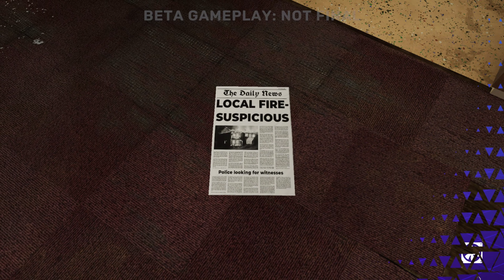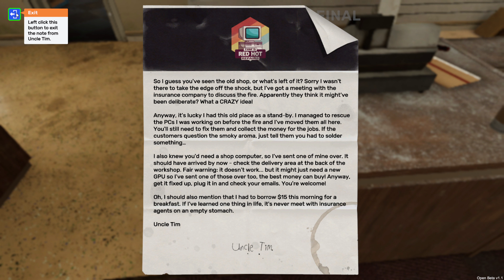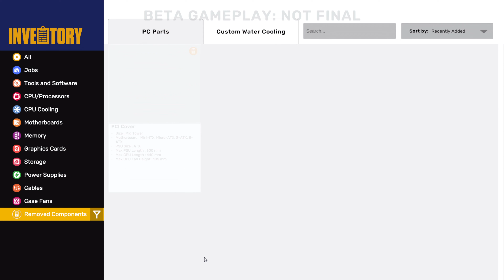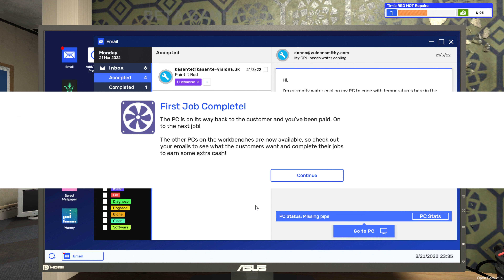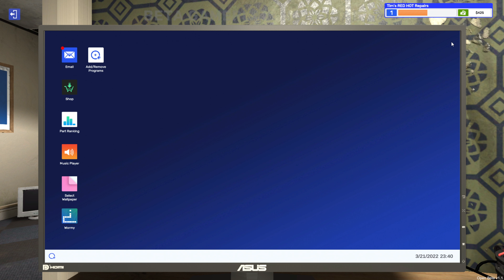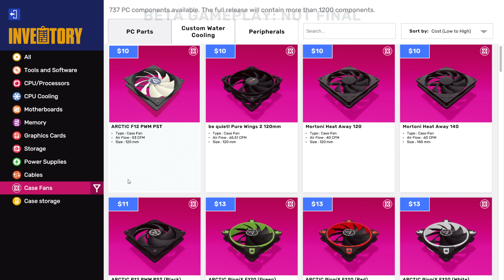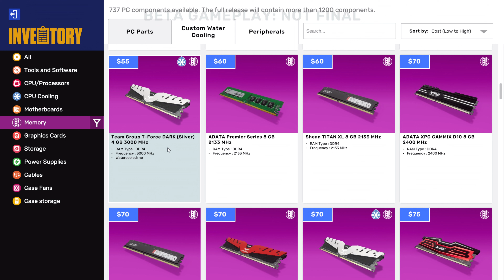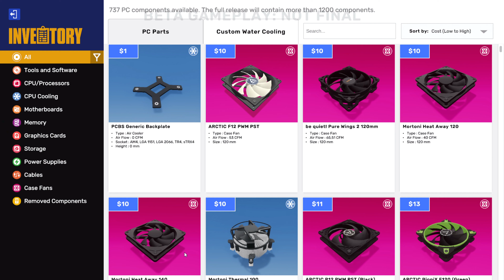PC Building Simulator 2 Open Beta gameplay.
About PC Building Simulator 2:

Start your own PC business in Career Mode, and learn to build and repair PCs. Upgrade your workshop and unlock new tools and equipment as you level up. Turn a profit while going the extra mile for your customers, and watch the positive reviews roll in.
Unleash your creativity in Free Build Mode. Select from 1200+ components to plan and execute a powerhouse PC. Install upgraded water cooling, overclock your CPU & GPU, and tweak RAM timings to turbocharge performance. Use 3DMark and Cinebench benchmarks to test and optimise your design.
Add sequenced RGB lighting, spray paint and stickers to create the ultimate custom rig. Customize your workshop with new walls, floors, posters and furniture, and make your PC building space your own.
Go deeper into your builds with realistic hardware and software simulation. Optimise cooling with the Fan Control app and thermal camera, track power consumption with Power Monitor, and add custom water blocks to GPUs, CPUs, RAM and Motherboards.